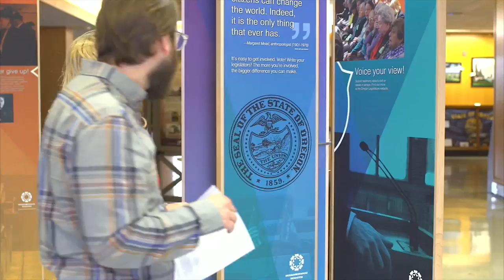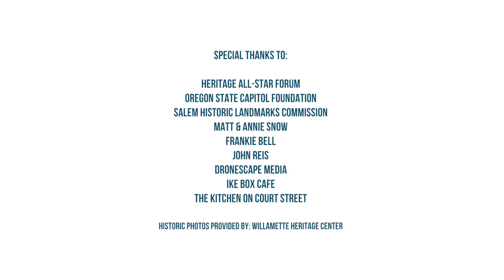The Oregon State Capitol: Perspectives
The Oregon State Capitol building is an iconic piece of architecture on the roles of the National Historic Register. Take a tour and learn some perspective from a woman who has served in the building in one capacity or another for more than 50 years, and a couple who recently moved to the area.